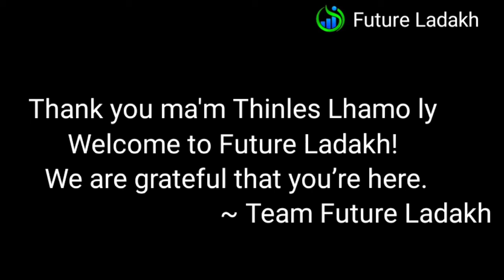Biology | Class X | Syllabus | By ma'm Thinles Lhamo | Learn From Home Initiative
To support the hundreds and milions of students currently facing school closures, we're introducing Learn From Home -- an initiative providing ladakh-specific courses, educational resources, information and training to help remote learning, with the help of many experienced and dynamic teachers across Ladakh.